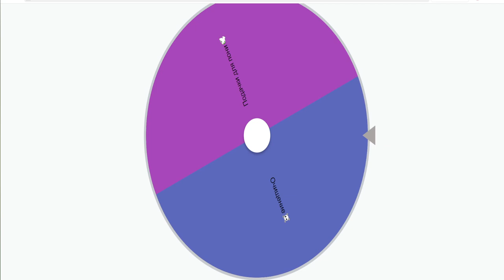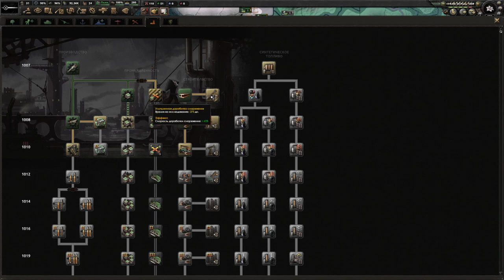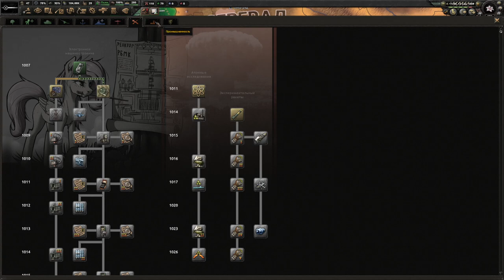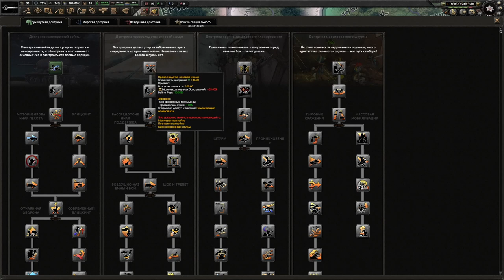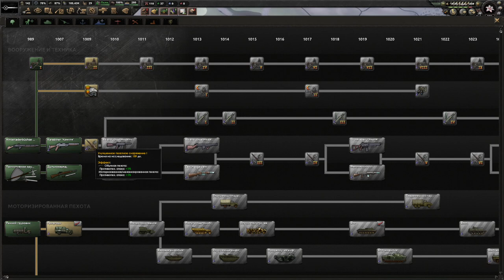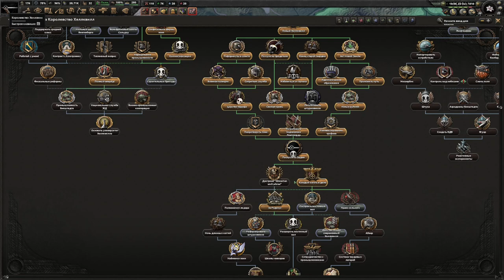5 - ПОДГОТОВКА К ПОХОДУ! - Прохождение Equestria At War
Присоединяйтесь к нам в этом захватывающем прохождении Equestria At War, где мы погрузимся в ужасы Хеллквилла!
Прохождение Equestria at War - мод для Hearts of Iron IV, который стремится воссоздать фантастический мир Эквестрии из франшизы My Little Pony, омраченный более мрачным сеттингом, изобилующим как нюансами, так и собственными многочисленными поворотами, такими как идея индустриализации, далеко зашедшая коррупция и большое количество политических интриг.
Приятного вам товарищи просмотра!